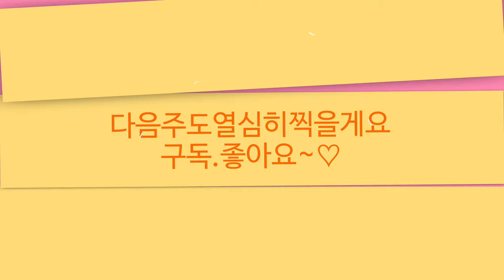헬로우가든마켓 🌳쿠루쿠마 🌸새깃유홍초 🌸핑크밍스 베고니아 🌸응언라이마 싱고니움 🌸알로카시아 올라니 🌸슈도 봄박스 에립티컴 🌸수잔나에 🌸실버스워드 🌸나래골드 🌸눈꽃율마 🌳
안녕하세요
꽃이름 나무이름 야생화 식물이름 화초 걸이식물 정원식물 월동식물
월동꽃 관엽식물 화초 다육식물 희귀식물 실내식물 이름 가격
오늘은 헬로우가든마켓의 소식 전해드려요
2000여평의 농장을 직접 재배 생산 판매하시는
전문인으로서 식물관리가 아주 철저하고 식물의상태가
아주 좋고 합리적인 가격으로 식물구입하시기
좋은곳으로 추천드려요
쾌적하고 넓은 실내는 복층구조로 이뤄져서 층고가 높아
편하게 쇼핑하고 둘러보시기 좋아요
또한 식물배치가 여유롭게 되어 있어 카트를 이용해서
편리한 동선으로 둘러보시기좋아요
식물과 화분구입시 최고급 상토를 이용해서
무료 분갈이하실수 있어요
과실수등 다양하게 구비되어 있어요
토분 수제토분과 다양한 화분 분갈이에 필요한 다양한
원예용품도 준비되어 있습니다
오늘은 안스리움  쿠루쿠마 새깃유홍초 문빔 에키네시아
메이리 초코리프 아프리카식물 슈도 봄박스 수잔나에
자엽아카시아
실버스워드 벌레잡이제비꽃 싱고니움 4종
눈꽃율마나래골드등 소개드립니다

헬로우가든마켓:경기도 고양시 덕양구 큰골길61
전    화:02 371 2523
영업시간:10~6시까지입니다